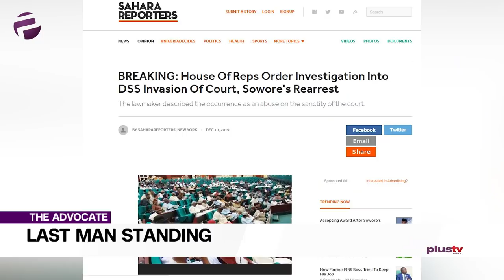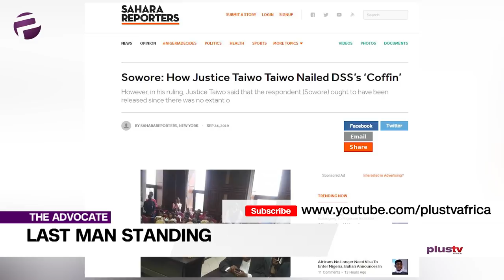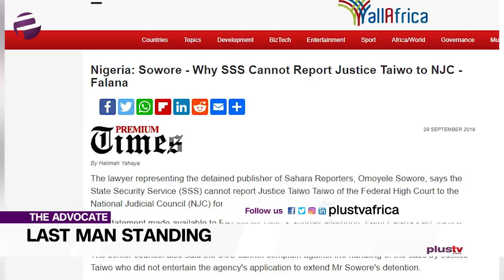Sowore's Rearrest: How The Nigerian People Failed Sowore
We’re almost at the end of the year, but it’s as if our work has only just begun.  We keep at it, in the interest of a better society.

Ekene will be setting things in motion by tackling a topic that is on a lot of minds, she has called it “Last Man Standing”.